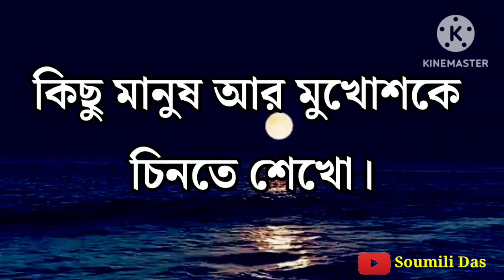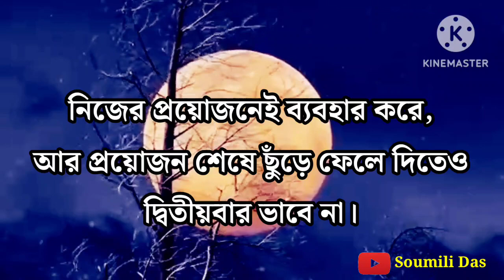যখনই মন খারাপ হবে এটা শুনে নিও! | Heart Touching Quotes In Bangla | Bangla Motivational Video